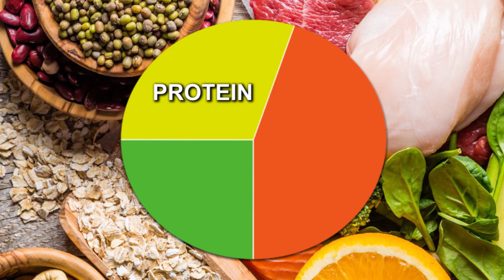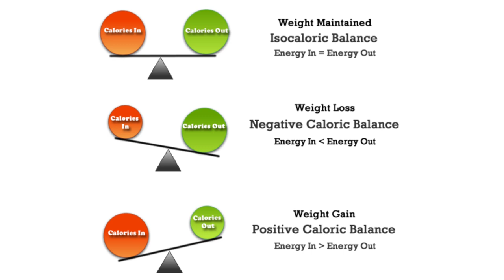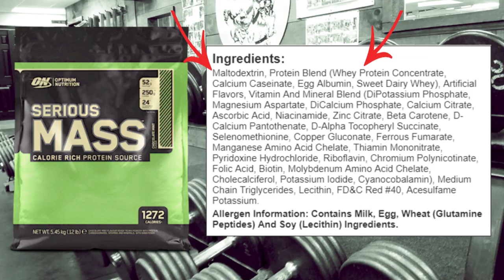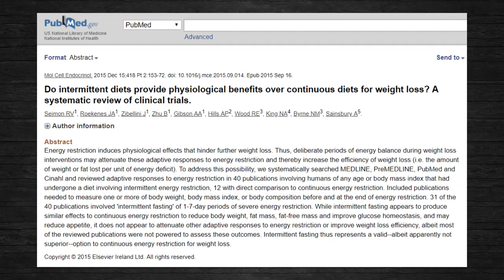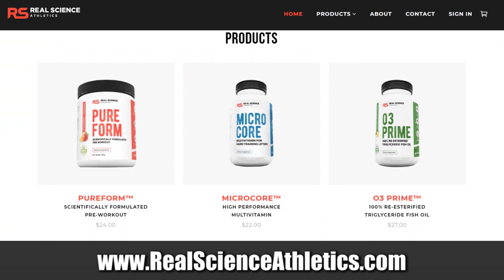Fitness Q&A #2 (Intermittent Fasting, NoFap, Multivitamins, Low Carb Diets)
Fitness Q&A #2

Question #1 (00:27) - Do you think tracking macros is really necessary to build muscle and lose fat or is it okay to just focus on total calories instead?

Question #2 (02:09) - Are low carb diets effective for losing fat? I've talked to a lot of people who went the low carb route and saw great results and I'm thinking of trying it out myself.

Question #3 (03:29) - I've been cutting for 4 months, dropped 20 pounds, am down to about 12% body fat and I'm fairly lean all over but still have a thin layer of lower ab fat. Is it just a matter of continuing to push the calorie deficit or are there any other fat burning tips that will help?

Question #4 (05:04) - Do you think multivitamins are a worthwhile supplement? I always here conflicting views on this. I already eat pretty healthy so I don't know if I should bother.

Question #5 (06:43) - I've been out of the gym for over a year due to personal reasons. I need to get back into it but I have anxiety about going to the gym. What's the best way to get over this?

Question #6 (08:04) - I'm bulking and sometimes I have trouble hitting my calorie surplus for the day. Would it be okay to use a weight gain powder to help out with this?

Question #7 (09:06) - I'm very active and I currently play basketball 3-4x a week for an hour plus have a physically demanding job. Can I still make muscle gains or will it be too hard for me given how active I already am?

Question #8 (10:55) - What do you think about intermittent fasting? Are there any particular benefits to an IF diet or is it just hype?

Question #9 (12:12) - I track my calorie intake and my calories are fairly low, only 1800 per day. I'm pretty sure I'm in a calorie deficit but I'm not losing fat or dropping weight on the scale. What could be the problem here?

Question #10 (13:44) - Thoughts on NoFap?